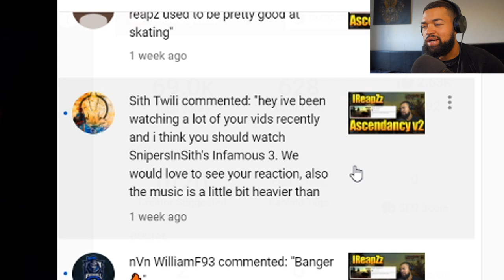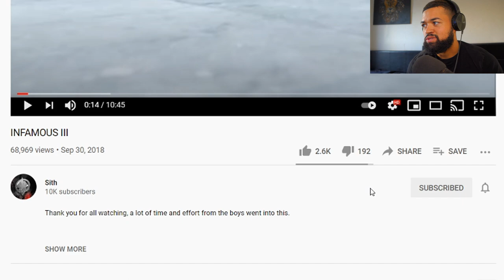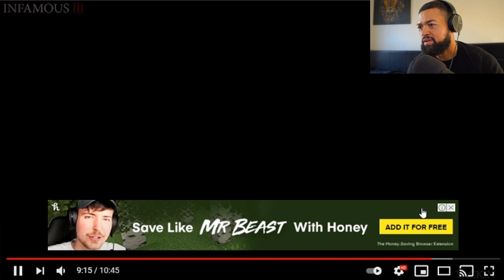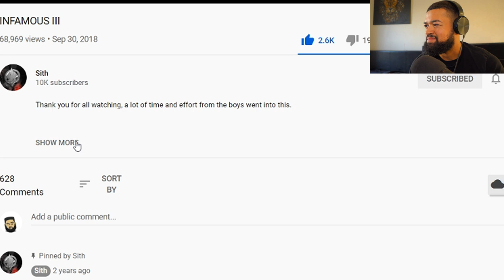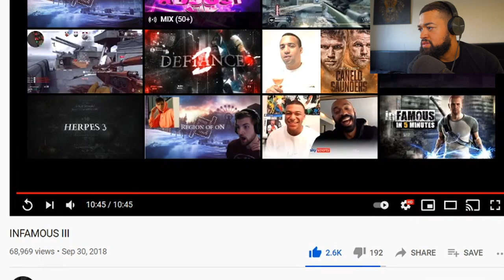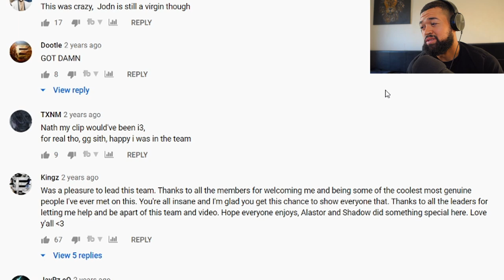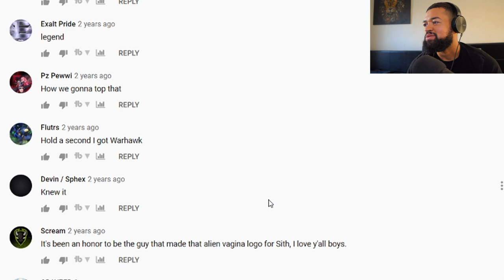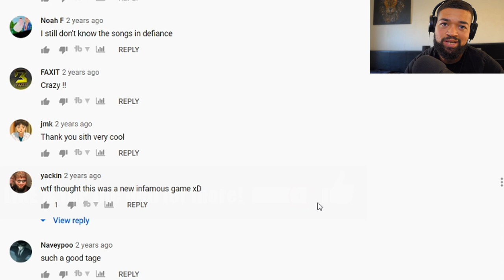Kaai 08 Reacts to INFAMOUS III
Reacting to Sith INFAMOUS III

Kaai 08 Reacts to NEW School Call of Duty Montages (Playlist)

I react to old school call of duty montages, gameplay and other COD videos. Looking at some of the best Cod4, WaW, Black ops and Modern Warfare montages. Pure nostalgia mate. Looking back at some of the best snipers and sniping youtubers over the years.

Kaai 08